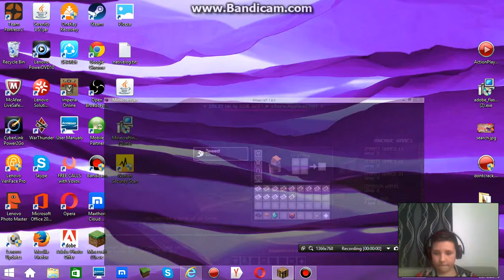Minecraft romania Santa Says ep:1 JOC CA UN RETARDAT